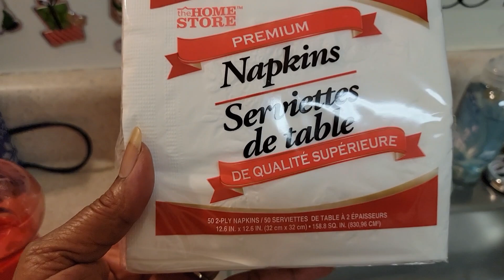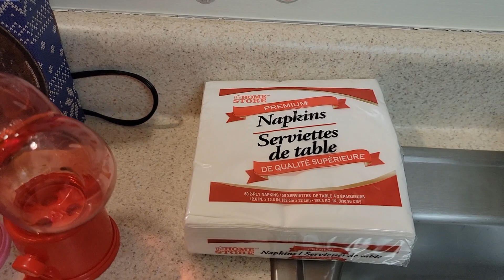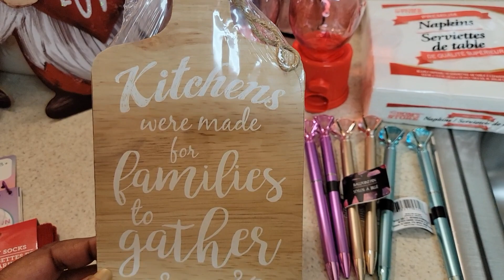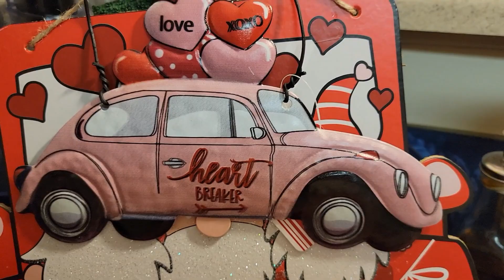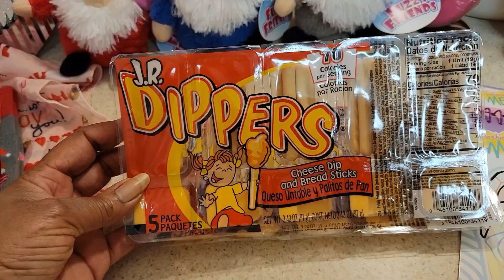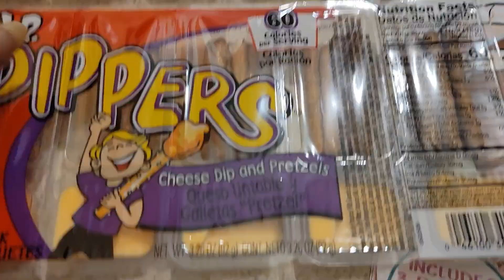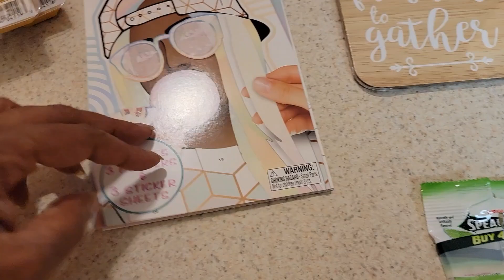Dollar Tree 🌳 Valentine haul.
Food Lion coffee pods of 12 on Sale were $4.99 each.
If Walmart had them they were $3.92 for 12pods.